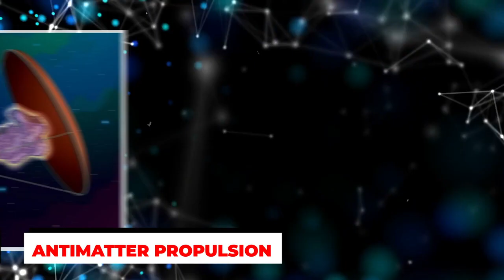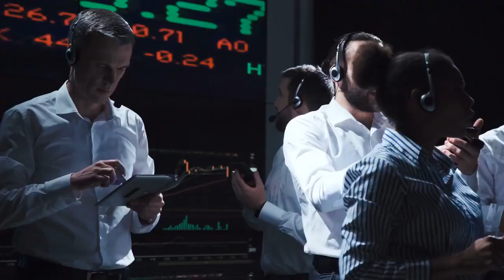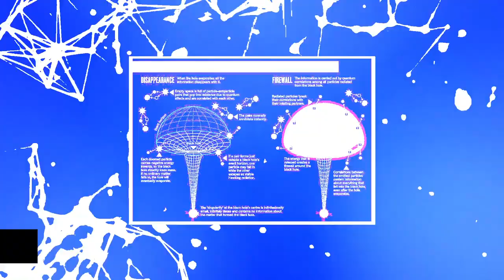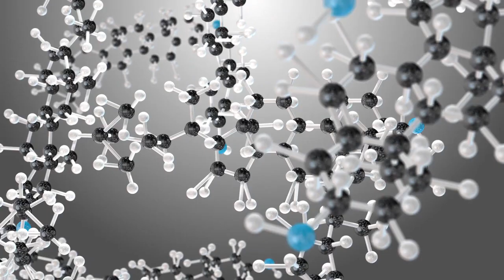Fermi Paradox Solution Was Revealed in 1967 and It's Terrifying...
Terrifying Fermi Paradox Solution Was Revealed in 1967...

The dream of interstellar travel, once considered a distant fantasy is now closer to becoming a reality however numerous challenges must be overcome to achieve this ambitious goal. Interstellar travel presents immense challenges primarily due to the vast distances between stars even with the current technological advancements. It would take decades if not centuries to reach the nearest stars using traditional propulsion systems. To overcome this obstacle, we must develop new engine technologies capable of achieving ridiculously high speeds concepts such as antimatter propulsion, thermonuclear fusion, and harnessing the forces of black holes are also being explored and will be the deciding factor about whether we are technologically ready to advance further beyond.